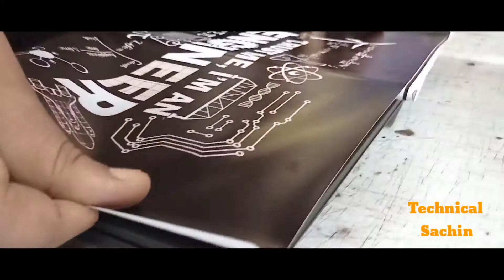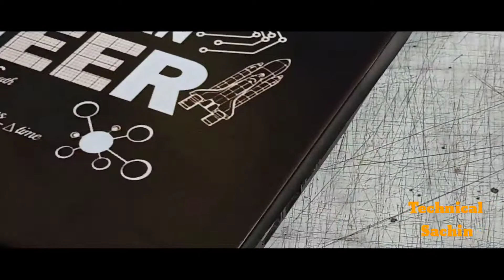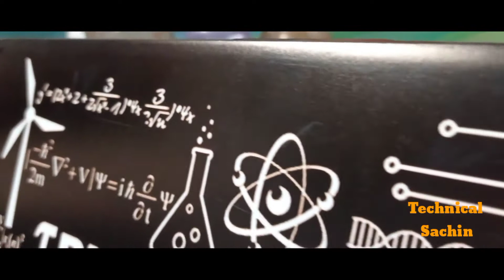Latest Trending Modified Laptop Skin (Lamination) installation